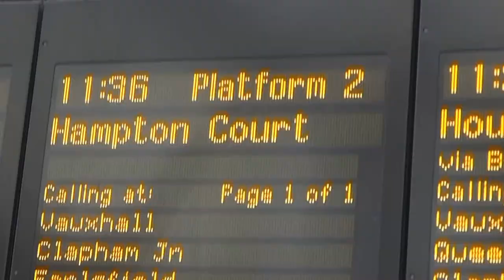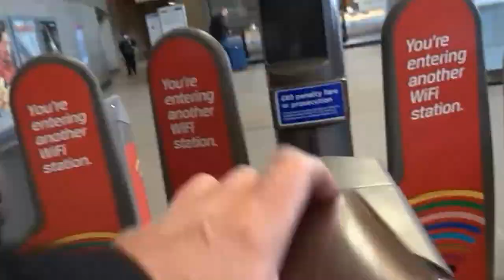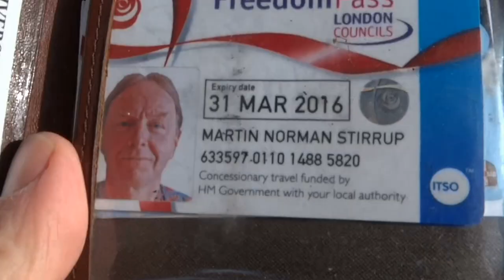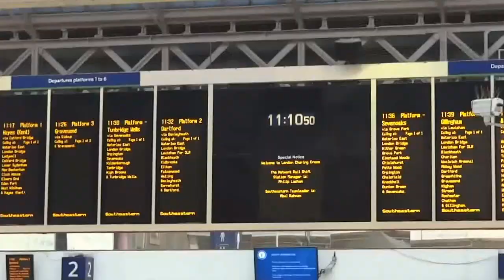Freedom (Pass)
Cry Freedom and enjoy the glories of London's Freedom Pass - free travel on buses, trains, underground overground and docklands light railway (&trams!). Written in joyous ZZTop meets Hawkwind style set to speeded up clips of travel on London's network. It's worth getting old for! (steady on...) This will end up on my next CD, which will probably be entitled German Hat Tricks (for obvious reasons...?).